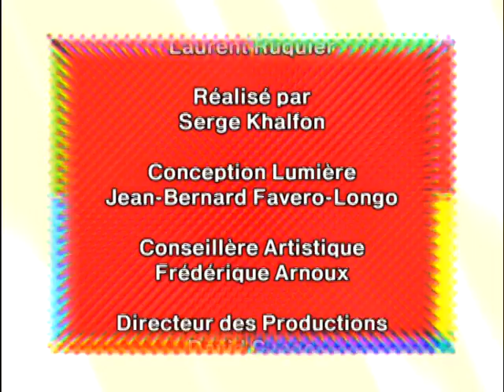Florence Foresti - Anne-Sophie de la Coquillette : Le ski pour milliardaires - On a tout essayé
Anne-Sophie de la Coquillette : Le ski pour milliardaires